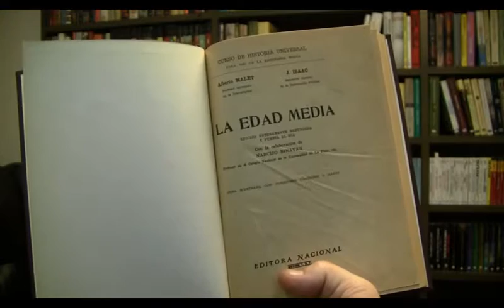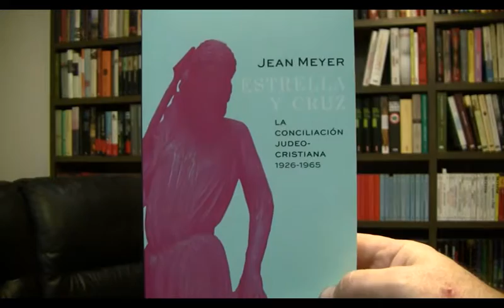Cruz y estrella el antisemitismo cristiano 2 mpeg4